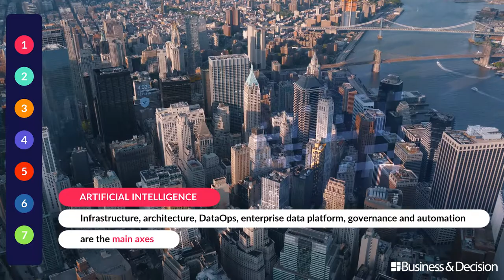Data: 7 hot topics in Data for 2020 - 1. Artificial Intelligence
The year 2020 looks promising, more than ever driven by Data. What are specifically the trends and topics to track? First topic: " Artificial Intelligence". Watch here!